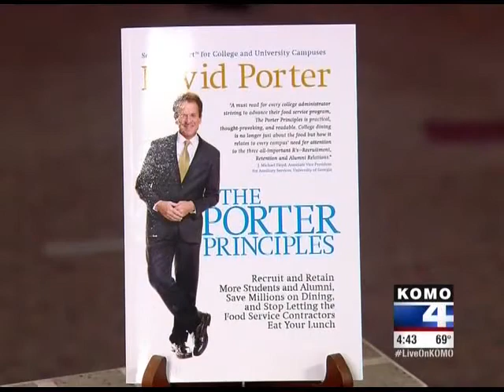25308 KOMO 2013 06 13 1642 David Porter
David Porter, Author on ABC KOMO, Seattle, WA

Why You Need to Visit College Dining Halls
When Selecting a School
Plus Tips for Students on What To Look For
In Campus Culture
Research shows a college dining hall can affect a student's GPA and even whether they graduate. Colleges and universities now realize they not only must improve the food, but also the hours, the way their facilities look and much more. In fact, it has become so important that college and universities are actually using their dining facilities as recruitment tools.
So, what's so important about a campus dining hall and what are parents and students possibly overlooking when they select a college?
David Porter, an expert on social architecture says, "A well-designed dining hall helps students connect with their school and develop bonds with other students. That can boost GPA by keeping them on campus and motivated to succeed. And it builds school pride and loyalty, both of which increase a student's odds of graduation."
In this segment, Porter brings your audience insights into what to look for in a college campus and culture, and explains how colleges are using dining halls to attract students and improve their college experience.
• 3 reasons why dining halls are crucial to a strong social and cultural campus experience, especially for younger students.
• 3 tips on what to look for in a campus dining program
• 3 top campus culture considerations
• How a well-designed dining program helps students get class work done and encourages participation in activities.
About H. David Porter
H. David Porter is chief executive officer and president of Porter Khouw Consulting, Inc., a foodservice master planning and design firm. David has more than 30 years of hands-on food service operations and consulting experience and is a member of the Foodservice Consultants Society International. Porter Khouw Consulting has worked with more than 350 clients to conduct market research and develop strategic plans, master plans and designs for the college and university market. Porter is a graduate of the prestigious hospitality program at Michigan State University and has been recognized repeatedly as a leader in his field. He is the author of "The Porter Principles,"